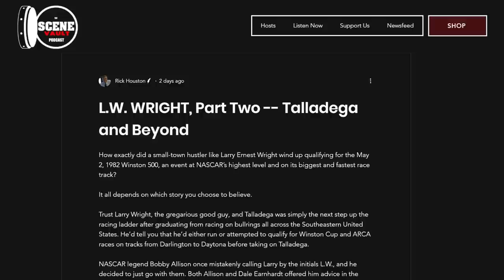Mystery Driver L.W. Wright ARRESTED | Interview with The Scene Vault Podcast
Read the full L.W. Wright story!

Listen to The Scene Vault Podcast for more racing history and interviews with iconic NASCAR characters